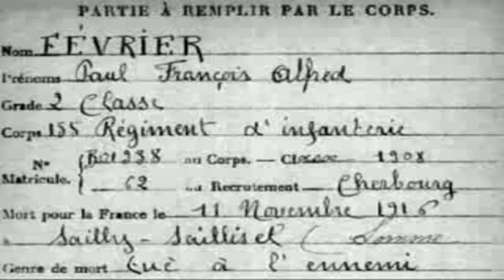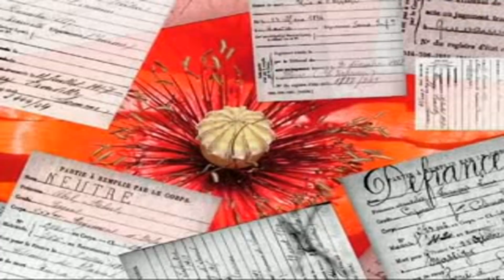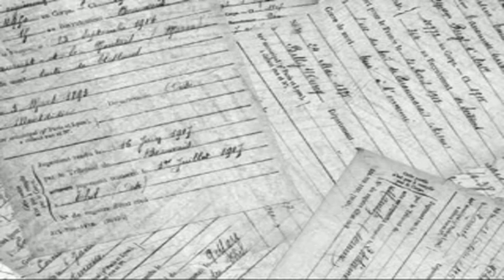Moussu T e lei Jovents - Paul, Emile et Henri